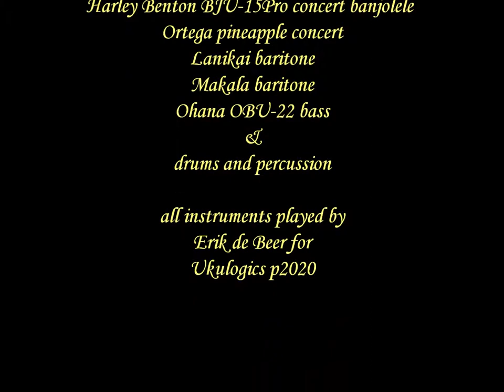Harley Benton BJU 10 soprano banjolele in Mason's Apron by Ukulogics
Lovely folk tune arranged for my budget priced HB BJU-10 soprano banjolele (low g/c/e/a). Accompanied by HB BJU-15 concert banjolele (chords & 2nd voice), Ortega pineapple concert, Lanikai & Makala baritones, Ohana OBU-22 bass & drums. Very nice soprano banjolele for less than 90 euro.